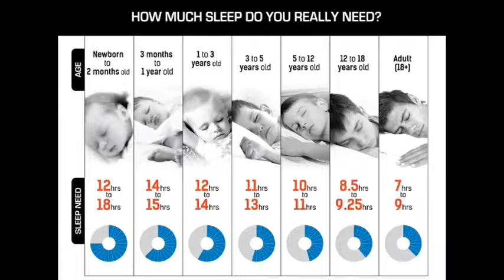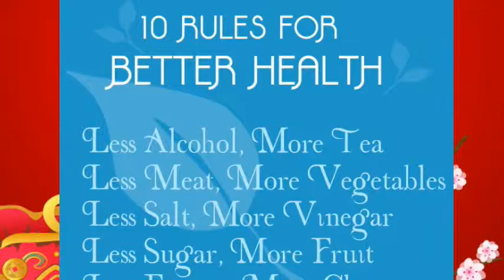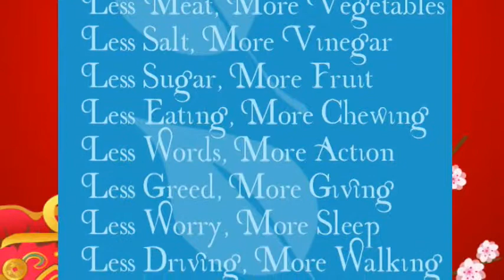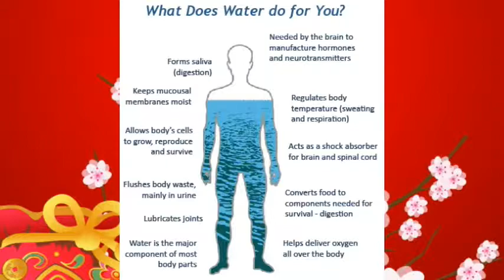150207 DauNhuc SongKhoe